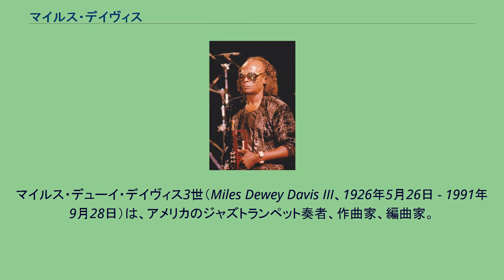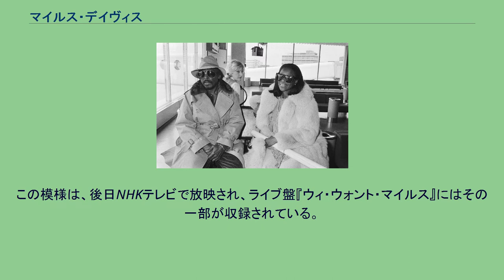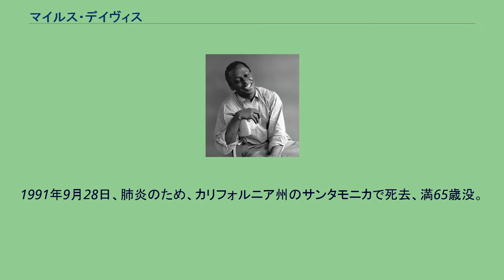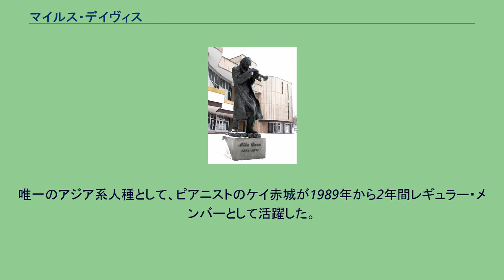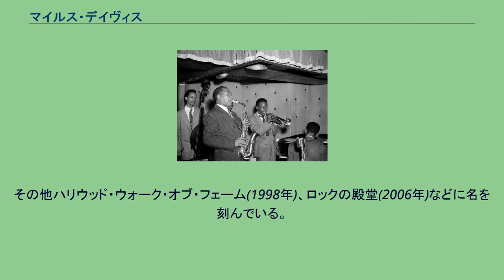マイルス・デイヴィス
マイルス・デューイ・デイヴィス3世（Miles Dewey Davis III、1926年5月26日 - 1991年9月28日）は、アメリカのジャズトランペット奏者、作曲家、編曲家。
アルバム『ウォーキン』『カインド・オブ・ブルー』『ビッチェズ・ブリュー』など多くの作品で知られている。
日本には彼を「モダン・ジャズの帝王」と呼ぶジャズ・ファンやジャズ評論家もいる。
いわゆるジャズの巨人の一人。
クール・ジャズ、ハード・バップ、モード・ジャズ、エレクトリック・ジャズ、クロスオーバー、ヒップホップ・ジャズなど、時代に応じて様々な音楽性を見せ、ジャズ界を牽引した。
1947年 (中央) イリノイ州オールトン生まれ。
翌年にイーストセントルイスへ転居。
祖父はアーカンソー州に広い土地を持ち、父は歯科医、母は音楽の教師という裕福な環境で育った。
13歳の誕生日に父親からトランペットをプレゼントされ、演奏を始める。
高校在学中の15歳のときにユニオン・カードを手に入れ、セントルイスのクラブに出演するようになる。
当時のセントルイスにはアフリカ系アメリカ人の労働者の居住区が多く、ジャズライブが定期的に行われていた。
そのためマイルスは多数のジャズプレイヤーを見て学んでいた。
18歳の頃マイルスは、セントルイスにビリー・エクスタイン楽団が来たとき、病気で休んだ第3トラッペッターの代役を務め、チャーリー・パーカー、ディジー・ガレスピーとの共演を果たした。
このときのことをマイルスは「バードとディズの演奏を聴いてても何が何だかさっぱりわからなかった」と語っている。
彼はその後直ぐにニューヨークに出てジュリアード音楽院に入学（後、中退）。
間もなくパーカーを探し当て、1年間同じ部屋で暮らしながら演奏を共にする。
1945年、ライオネル・ハンプトンの楽団に所属していたハービー・フィールズの録音に参加。
公式な初レコーディングである。
1947年には、パーカーやマックス・ローチのサポートを得て、初のリーダー・セッションを行う。
パーカーの元でのビバップからキャリアは始まったが、マイルスは新たな可能性を求め、1948年に編曲家のギル・エヴァンスやジェリー・マリガンらと出会う。
ギルの協力を得て、後のウェスト・コースト・ジャズの興盛に多大な影響を与えた『クールの誕生』を制作。
スイング時代に意欲的な活動を繰り広げたピアニスト兼バンドリーダーのクロード・ソーンヒルの音楽から受けた影響を発展させたものだった。
その後もギルとは度々共同制作を行う。
1950年代に入ると、J・J・ジョンソン、ソニー・ロリンズ、ホレス・シルヴァー、ジョン・ルイス、アート・ブレイキーなどと共演するが、麻薬の問題で一時演奏活動から遠ざかる。
しかしマイルスは立ち直り、1954年プレスティッジ・レコードから発表した『ウォーキン』は高く評価され、ハード・バップのトップ・アーティストとしての地位を固める。
1954年12月24日にはアルバム『マイルス・ディヴィス アンド モダン・ジャズ・ジャイアンツ』でセロニアス・モンクと共演する。
両者は音楽に対する考え方が相容れなかったとされ、この共演は俗に「喧嘩セッション」と呼ばれていた。
しかし実際の所、このセッションは演出上マイルスが吹くときにはモンクに演奏しないよう、マイルスが指示したというだけである。
1955年、ジョン・コルトレーン、レッド・ガーランド、ポール・チェンバース、フィリー・ジョー・ジョーンズのメンバーで、第1期クインテットを結成。
同年、ニューポート・ジャズフェスティバルにおいて、チャーリー・パーカー追悼のために結成されたオールスター・バンドに参加。
このときの演奏がきっかけとなりコロムビア・レコードと契約。
1956年に移籍第1作『ラウンド・アバウト・ミッドナイト』発表。
その一方で、プレスティッジとの間に残された契約を済ませるために、アルバム4枚分のレコーディングをたった2日間で行った。
24曲、すべてワンテイクであったといわれる。
俗に「マラソン・セッション」と呼ばれるが、連続した2日間では...